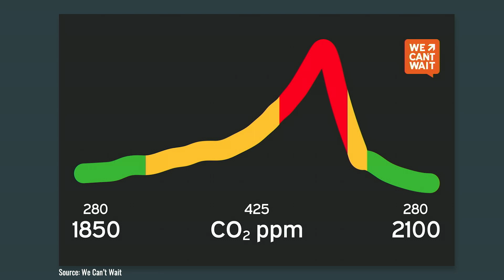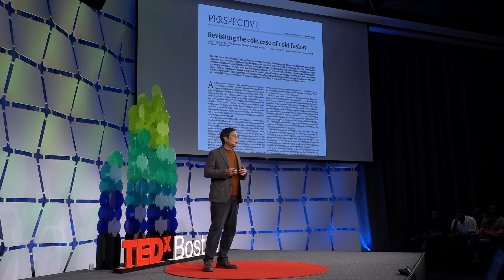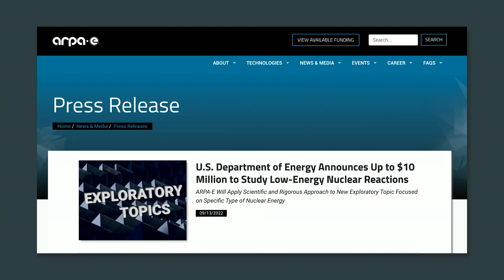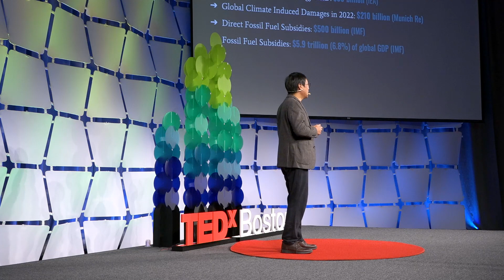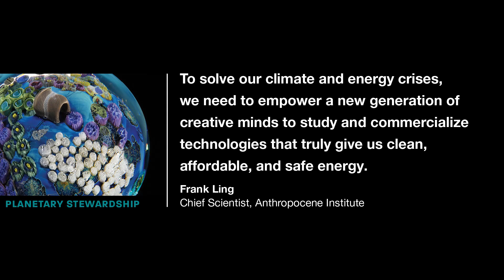Fantastic Electrons and Where They Come From | Frank Ling | TEDxBoston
To solve the climate emergency, we must embrace uncertainty. Frank Hiroshi Ling is Chief Scientist at the Anthropocene Institute. He is also a guest lecturer at the Tokyo Institute of Technology and Ibaraki University, and was previously a research fellow at the Institute for Global Environmental Strategies (IGES) and University of Tokyo. Dr. Ling has consulted for various US and Asian organizations, including the Asian Development Bank (ADB), CLSA, SELC Japan, and Jane Capital Partners. His work has been cited in the Intergovernmental Panel for Climate Change (IPCC) Special Report on Global Warming of 1.5°C. He is producer and host of the science podcast “Groks Science”. Frank is the editor of the book “Climate Smart Development in Asia: Transition to Low Carbon, Climate Resilient Economies” and a contributing author to the publication "The Energy Revolution Will Save Japan". Dr. Ling received his PhD in Chemistry at the University of California at Berkeley and his BS in Chemical Engineering at Caltech and his MS at University of California at Santa Barbara. This talk was given at a TEDx event using the TED conference format but independently organized by a local community.